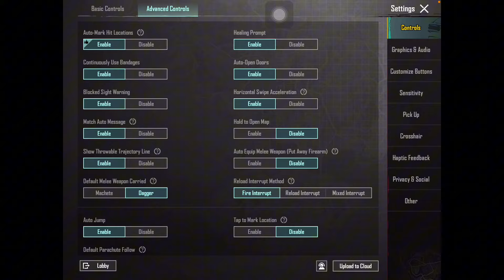Best PUBG Settings That Make You Pro I PUBG Mobile| kkgamingyt2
اسلام علیکم ورحمتہ اللہ و برکاتہ
Jani log kesy ho sub Umeed
Hai theek hogy full watch video

Pubg mobile basic Sensivetty